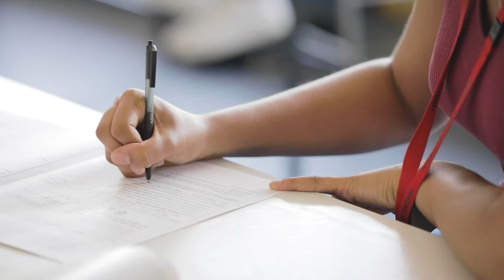Working at Highlands School - introduction